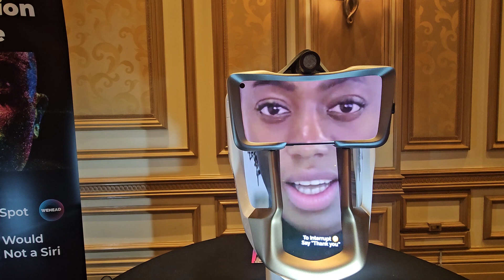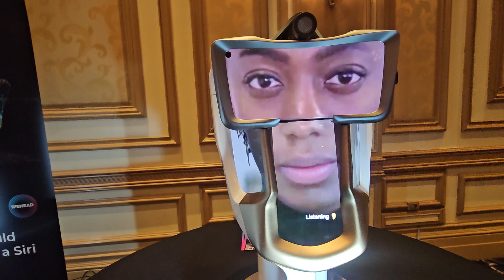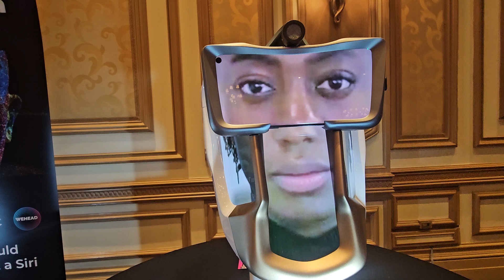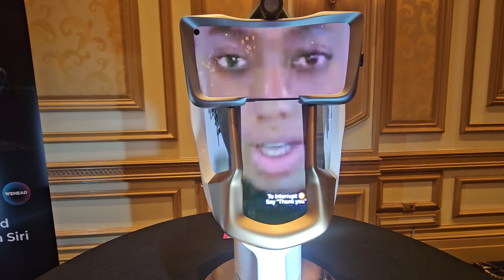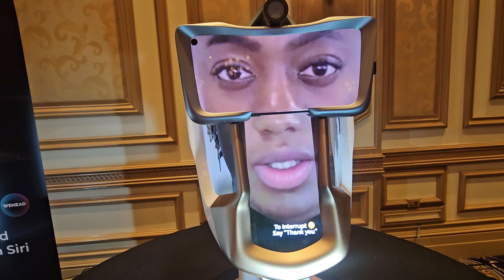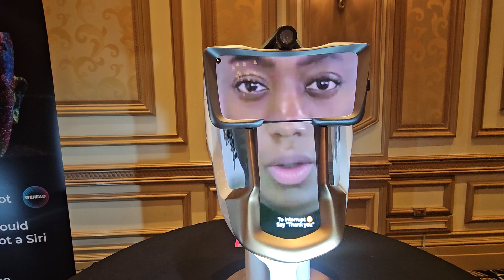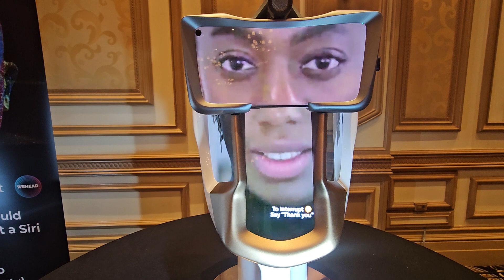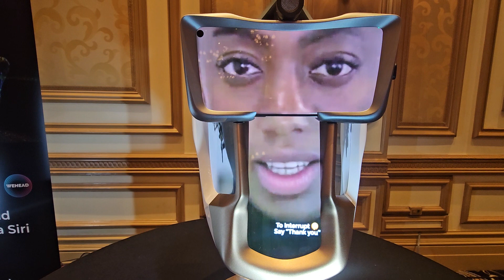TALKING APPRENTICESHIP WITH OUR AI PRODUCTION ASSISTANT